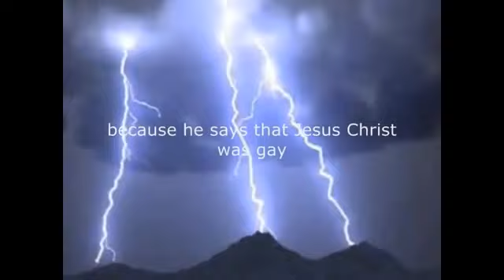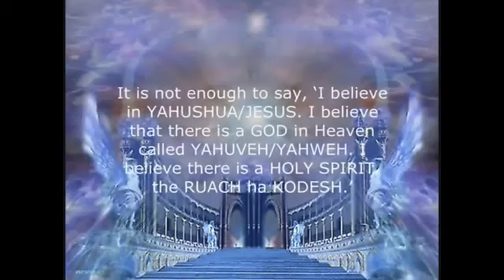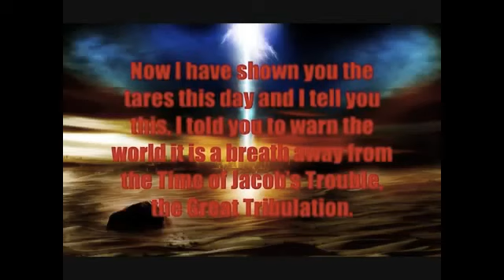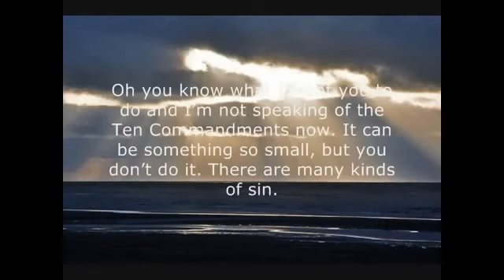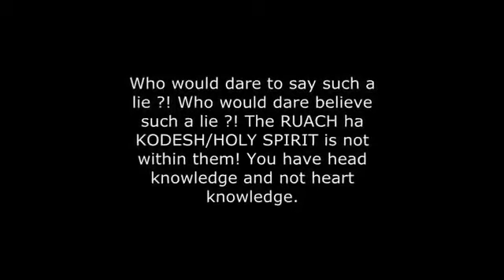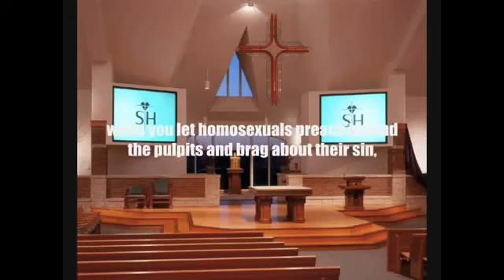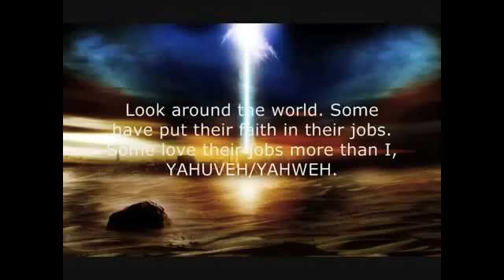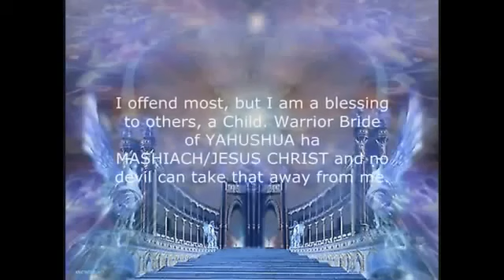YAHUVEH GOD SAYS - BEWARE, THE GREAT TRIBULATION IS A BREATH AWAY! (Amightywind Prophecy 118)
Originally Uploaded by Reuven0725 (thank you)

This is Prophecy 118 given to Prophet Elisabeth Sherrie Elijah

Prophecy118 Beware, The Great Tribulation Is A Breath Away!
Written/Spoken under the anointing of the RUACH ha KODESH (Holy Spirit) through Elisabeth Sherrie Elijah

YAHUVEH/YAHWEH GOD says:

Oh Beloved Bride of MINE, Beloved Bride of YAHUSHUA ha MASHIACH, listen to ME, let nothing be more important than the ONE who causes your heart to beat, the ONE who breathes life through you. Oh Beloved One, no one can love you like I, YAHUVEH/YAHWEH, do. Does the one that you call your loved one, your spouse, know the number of hairs on your head? Do not allow I, YAHUVEH/YAHWEH and YAHUSHUA to become last on your lips.

I warn you, do not rely only on the King James Version of the Bible for King James burns in hell. He took out books and words which he didn't want to include just as surely as they're doing today and say, 'These Scriptures and Torah Laws apply no more. This does not line up with my idea of who God is. HE's not supposed to curse. HE sent HIS only Begotten SON to pay the price at Calvary to suffer and die in my place, so now I can do anything I want, it doesn't matter to GOD anymore. HE doesn't care what I do because HE sent HIS only Begotten SON to pay the price. The Law was nailed on the cross, so I can do anything I want. The Forth Commandment I say, any day will do for the Sabbath, JESUS CHRIST, YAHUSHUA ha MASHIACH, said HE is LORD of the Sabbath, it no longer matters because they threw away that day.'

Liars! Liars! Liars! Do you think I would waste MY time to take MY own finger and inscribe on a tablet of stone and give it to Moses and defend the Israelites and command them to honor ME on the Sabbath Day by resting?! By resting?! Not by working but by resting?! Liars!